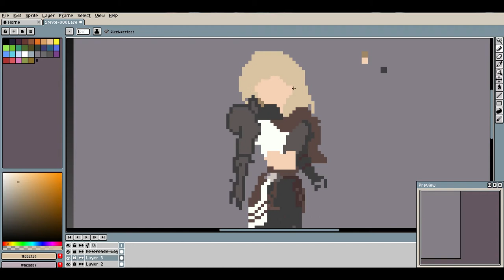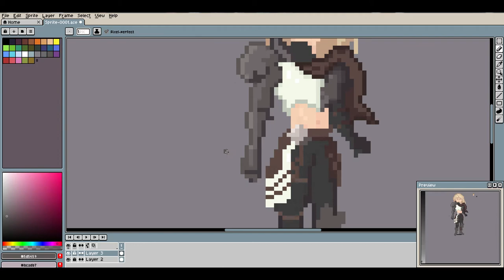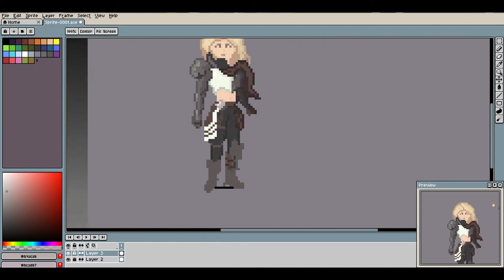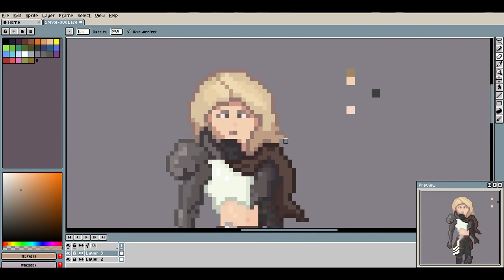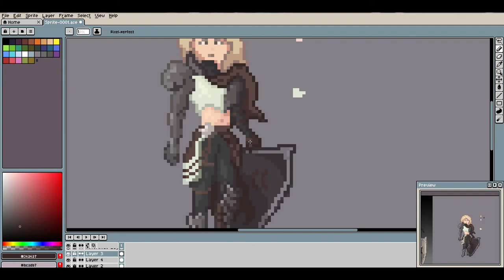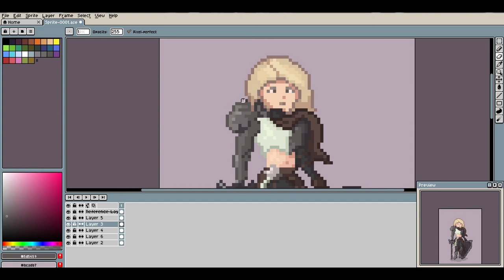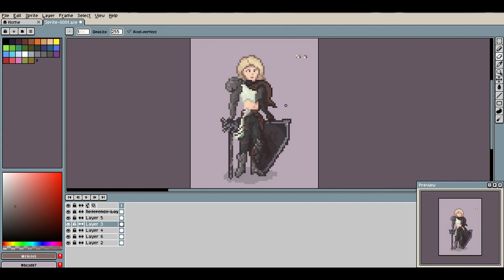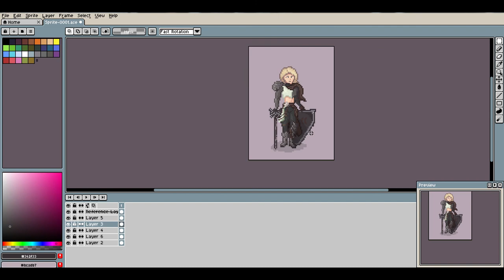FEMALE KNIGHT shield and sword art recreated in aseprite - TIME WARP PIXEL ART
Time warp pixel art video showcasing a female knight concept art with sword and shield recreated in Aseprite. This is a time lapse speed art video in which you can witness the whole process of the making of this pixel knight character.

Press the like button if you enjoy this kind of content, also leave a comment expressing your thougths.

- Essence
- A Tall Ship

MY GEAR

Drawing Tablet
Software: Aseprite